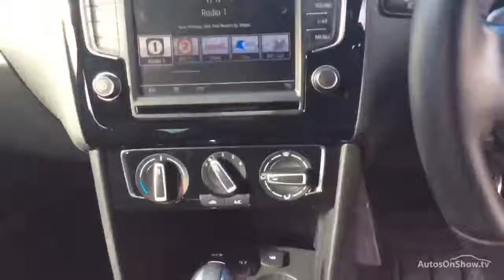VOLKSWAGEN POLO GTI DSG WHITE 2015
2015 VOLKSWAGEN POLO GTI DSG HATCHBACK PETROL, in WHITE